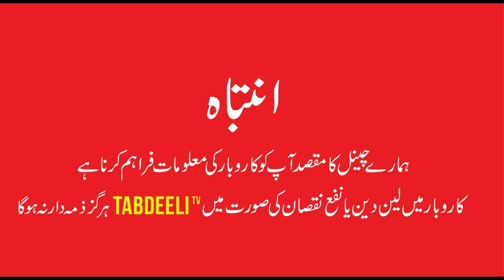women stitched 3 piece suit / fancy 2 piece suit / fancy stoller / stitched shirt / piece maxi rate